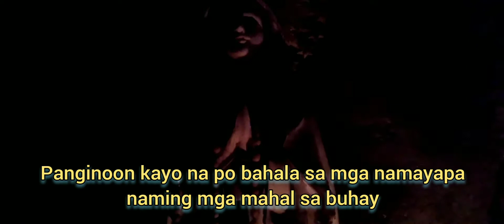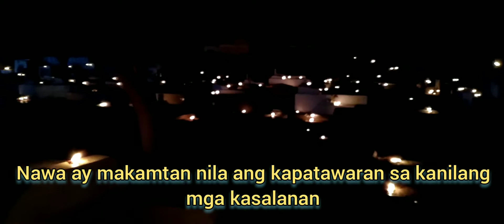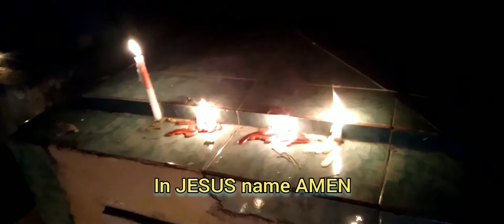UNDAS SA PANAHON NG PANDEMYA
Undas sa panahon ng pandemya kung saan marami sa atin ang hindi na nakadalaw sa ating mga mahal sa buhay. Ipagdasal po natin sila na naway makamtan nila ang kapatawaran at makapiling na nila ang ating Panginoon.